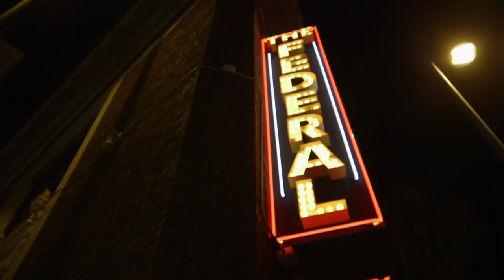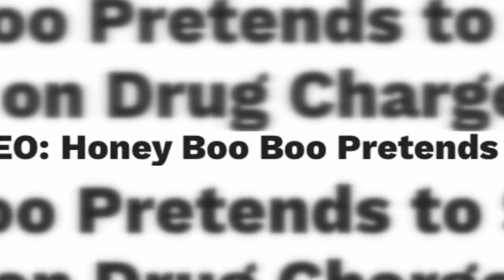This Season On 👩‍⚖️⚖️ Mama June: Family Crisis!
Mama June's arrest, disappearance and illegal drug use has created a crisis for her loved ones. As her family struggles to maintain hope, they also aim to find healing in this difficult time. Mama June: Family Crisis Returns Friday, March 27 at 9/8c!

After losing hundreds of pounds, and undergoing reality TV’s most shocking transformation, Mama June is gaining back the weight and the pressure is on to keep it off. In an outrageous weight loss competition, Mama and her arch-nemesis, Jennifer are going pound-for-pound at fit camp. But Mama finds herself stressed out when faced with unexpected pregnancy news which intensifies when her boyfriend Geno gets into trouble with the law. Following her surprising debut on “Dancing with the Stars: Juniors,” Alana “Honey Boo Boo” Thompson embarks on her first teenage romance and a new career in showbiz while Pumpkin, Josh, and the cutest baby in the state of Georgia, Ella, are moving out of June’s house and into their own chaos — embroiled in Josh’s get-rich-quick schemes.